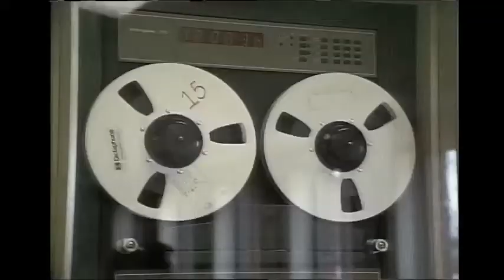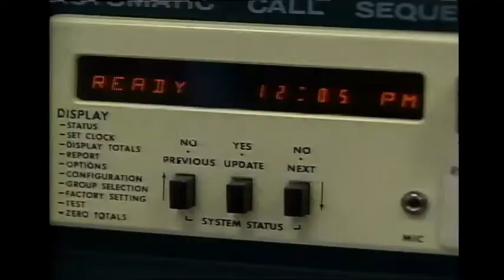911 Part 1 Jack Burns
Before cell phones there were pay phones on the street...really!